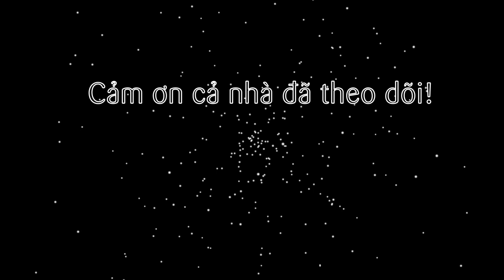Cách làm Gỏi Tiến Vua Rong sụn giòn ngon (Mountain Jelly Vegetables Cartilage Seaweed Salad)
Đã lâu rồi không giới thiệu cả nhà món ăn nào nhỉ! nay hè về sẽ giới thiệu cả nhà 1 món gỏi ăn giải nhiệt rất tốt mà lại ngon nữa. Đó là Gỏi Tiến Vua, với rau tiến vua dai giòn hòa cùng rong sụn giòn rụm. Càng ăn càng mê nhé cả nhà ơi!

@ Các bước thực hiện:
- Rau tiến vua, rong sụn ngâm nước lạnh từ 1-2 tiếng đến khi nở ra thì cắt nhỏ.
- Cà rốt, dưa leo bào vỏ, cắt khúc. Hành tây cắt lát mỏng.
- Pha nước chấm chua ngọt rồi cho tất cả nguyên liệu vào trộn đều là xong.
- Ra món rắc thêm ít hành phi và đậu phộng và ăn kèm với bánh phồng tôm nữa thì càng ngon nhé!

@ Nguyên liệu gồm:
1. Rau tiến vua: 100gr
3. Hành tây: 50gr
4. Dưa leo: 50gr
5. Cà rốt: 100gr
6. Nước mắm chua ngọt (công thức trong video)